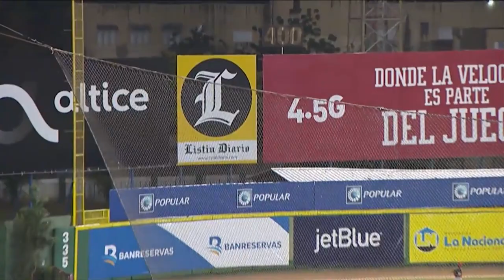Camila Nin conversa con Wilkin Castillo sobre el buen inicio del Escogido